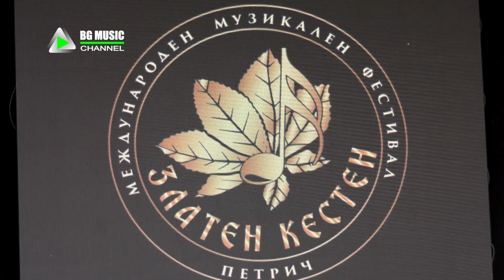Златен кестен 2019 - Петрич / репортаж - победители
BG MUSIC Channel 2019